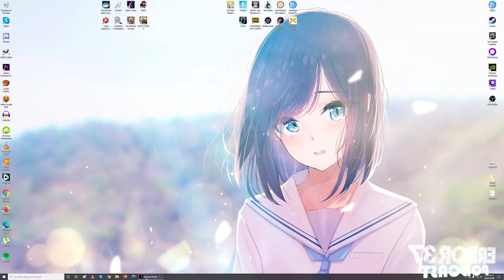EnPC Quantum Break, Episodio 01 "Serendipia".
Soy el peor PCErdo que puede existir en la vida...

Si, si está chido, bueno, más o menos,  es una historia bien simplona pero me agrada la idea.

Se me hace BIEN difícil estar con el PERRO teclado, me rendiré y tendré que usar un control, sorry soy un asco como jugador de PC.